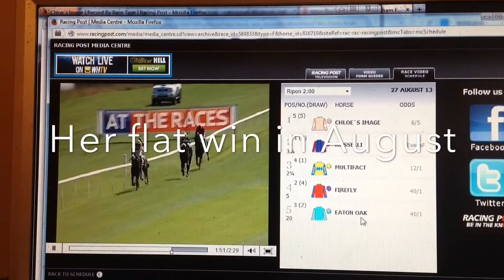indy party chloe 124